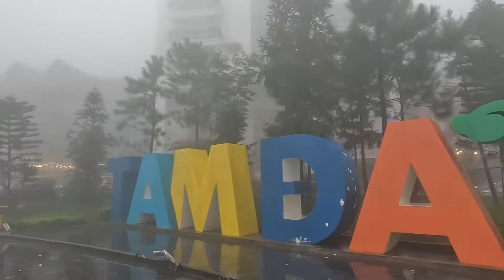Chợ Phiên Tam Đảo Mây Mù Giăng Lối